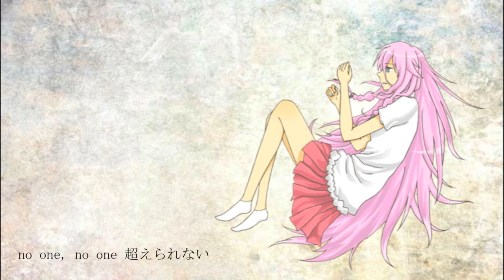【ＶＯＣＡＬＯＩＤ】 【IA】 no one 【オリジナル】